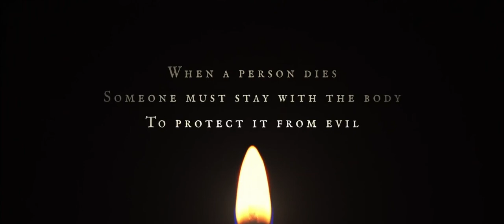The Vigil Trailer 2021